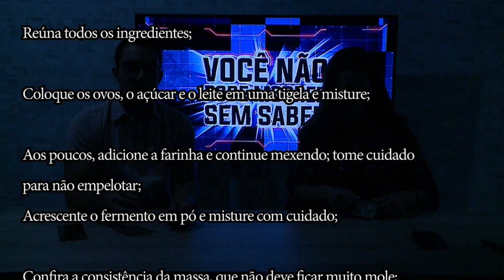Programa SBT & Você - Você não pode morrer sem saber #16